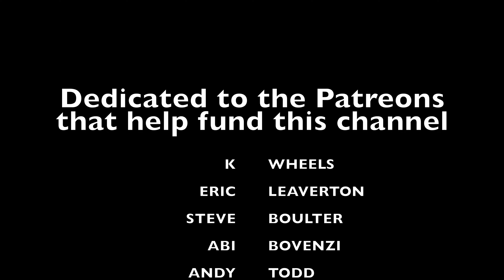Game Changing Winter Motorcycle Riding Gear Heat Gloves For A budget!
Gear used...
360 Camera - Insta360 ONE R Action Camera

If you want to find out more about "Game Changing Winter Motorcycle riding Gear" , check out: 👉🏾

Our video is all about "Game Changing Winter Motorcycle riding Gear" topic valuable information but we also try to cover the   subjects:
-winter motorcycle gear
-winter gear for motorcycles
-riding a motorcycle in cold weather

I'm about to show you something shocking, so take a deep breath and see the following video
Did you try to search for Game Changing Winter Motorcycle riding Gear before?
Your search is over! You'll find everything regarding Game Changing Winter Motorcycle riding Gear and also winter motorcycle gear

Some YT videos may not be offered in your locations for multiple reasons:
Do you notice green frames when watching the video?
Can you hear the audio of the YouTube video on your computer, however the video player is green? If so, attempt watching the vid in a different browser

Let us know if you enjoyed the YT video in the comment section :)